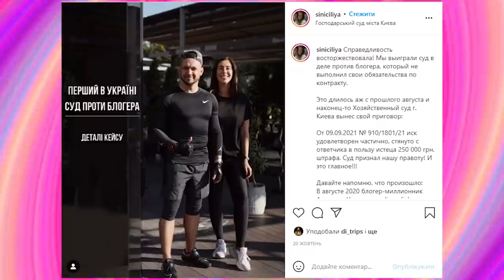Разбор косметички НАДИН МЕДВЕДЧУК. Честно о комплексах, мечтах и Холостяке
Всем привет, с вами Анна Кравченко! В сегодняшнем выпуске "Разбор косметички" вы узнаете, что в косметичке у блогера и красавицы Надин Медведчук! Надин поделится своей любимой люксовой косметикой и бьюти-лайфхаками, а также вы узнаете, как Надин пришла к успеху и почему для нее важно всегда выглядеть идеально на камеру. Помимо этого мы поговорим о проекте "Холостяк", комплексах, хейтерах и многом другом.

Всю используемую в видео косметику можно приобрести здесь:
Мои новые видео каждый четверг!